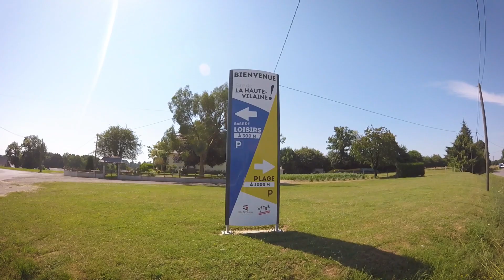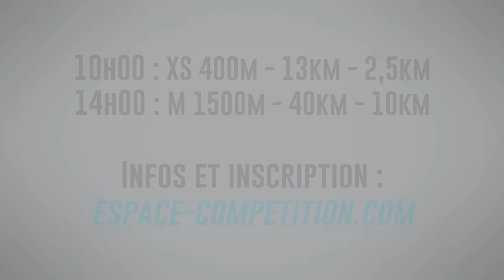Triathlon de Haute Vilaine trailer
Découvrez en images le parcour du triathlon de Haute Vilaine 2018 1ere édition organisé par le 353 Triathlon Club Vitré !